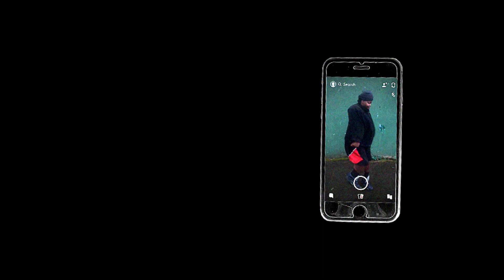Filmed and edited by THXPR.